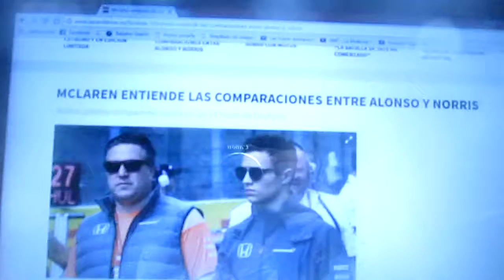Mclaren comprende las comparaciones entre Alonso y Norris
Estos 2 corredores compartirán autos para la próxima edición de las 24 Horas de Daytona